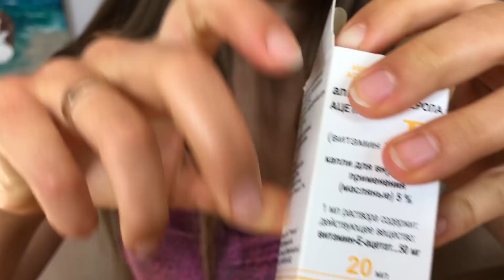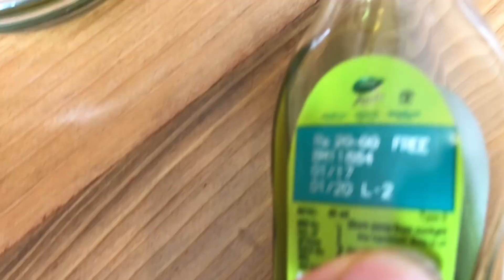Секреты восточных красавиц 🏺 МАСЛО АМЛЫ для волос 🌴 POLI NA PALME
Секреты восточных красавиц: маска для волос с маслом амлы - одним из лучших масел для волос. Масло амлы содержит очень большое количество витамина С, являющегося природным антиоксидантом. Масло амлы прекрасно увлажняет кожу головы, укрепляет и питает волосяные луковицы, даже в очень запущенных случаях. Восстанавливает поврежденные и ослабленные волосы, делает их гладкими и шелковистыми. Стимулирует рост волос и предупреждает появление преждевременной седины, возвращая им природную красоту и здоровье. Устраняет сечение волос, нормализует работу сальных желез и снимает раздражение кожи головы.

 🏺 КАК ПРИГОТОВИТЬ И НАНЕСТИ МАСКУ ИЗ МАСЛА АМЛЫ:
5 ст л масла амлы смешать с 10 каплями витамина Е и 10 каплями экстракта алоэ. Нанести на волосы на ночь. Можно на 1-2 часа. Смыть теплой водой с шампунем и бальзамом.